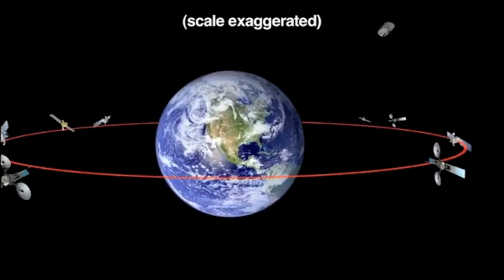The truth about asteroid DA 14 and what happened in Russia Meteorite